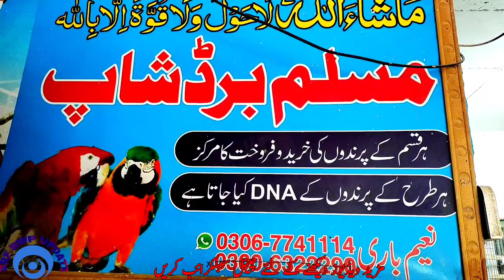Beautiful Talking parrot Wholesale market In Pakistan| All Beautiful parrot market 2023. parrot rate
This video is about beautiful talking parrot market Pakistan 2023. beautiful raw parrot parrot chicks price in Pakistan wholesale market. beautiful African parrot rate and market in Pakistan. talking parrot Big market, Mecaow parrot rate and market in Pakistan. beautiful parrot market Pakistan
 beautiful parrot price and market 2023, parrot rate latest parrot price. parrot chiks market 2023, lalu khet k parrot. Parrot market lalu khet .  Best parrot in Pakistan. Parrot rate 2023. raw parrot market and rate  yellow Ring neck parrot price 2023, all parrot variety and rate 2023,.
Sunday Birds Market Latest Price RINGNECK , RAW , SUN CONURE , CHICKS Alexander Breeding Setup , Talkin Ringneck farming in pakistan | kashmiri Yellow Ringneck Raw Green Ringneck New cages are available in Pakistan Birds Market Sadar Visit . Cheapest Exotic Parrot & Birds Market ringneck and raw parrots price in Karachi Yellow Alexander raw Parrot New baby 4000 Ke GREEN PARROT Ab Sirf 3500r Biggest Macaw Breeding Farm in Lahore Sunday Birds Market Latest Price. Lalukhet Exotic Birds and Parrots Sunday price 2023 | love bird prices | lal ... parrot kids news updatel setup visit at Lahore Sunday Birds Market Latest Price Love birds prices in 2023 | Love bird pri Types of Budgies | Ring neck k price in pakistan 2023 || Fresh Lalukhait Birds Market Latest Parrot Chicks Red Lory Moluccan | Red Moluccan lory ... Faisalabad bahawalpur Sunday Bird's Market.Birds price in pakistan 2023 | Love birds ... Kashmiri raw parrot babies for sale